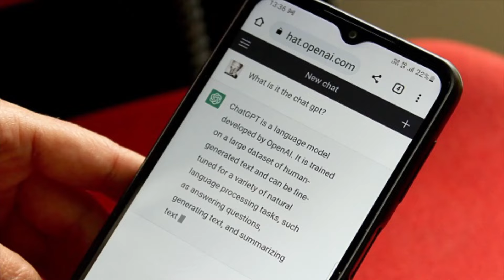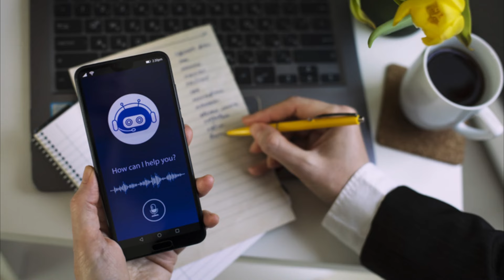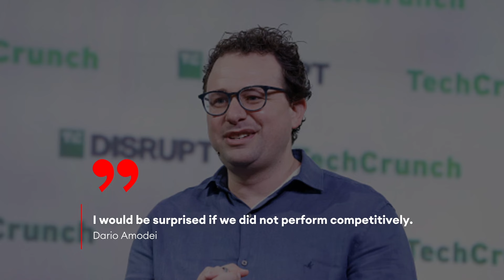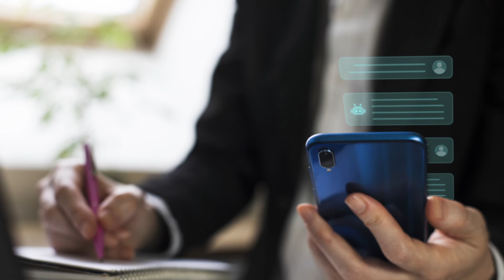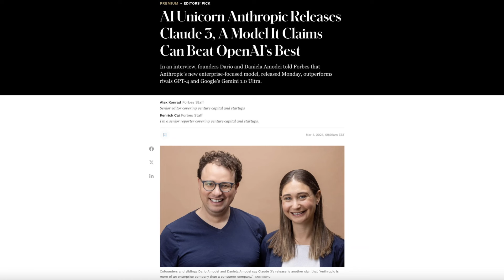AI Unicorn Anthropic Releases Claude 3, A Model It Claims Can Beat OpenAI’s Best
Anthropic today announced a new series of large language models that the artificial intelligence company claims are the world’s most intelligent to date, outperforming rival offerings from OpenAI and Google.